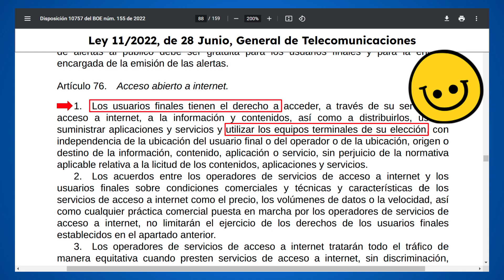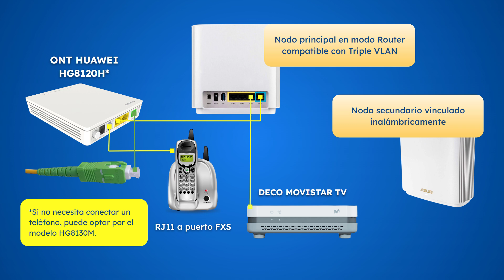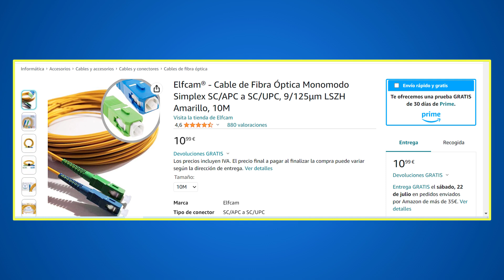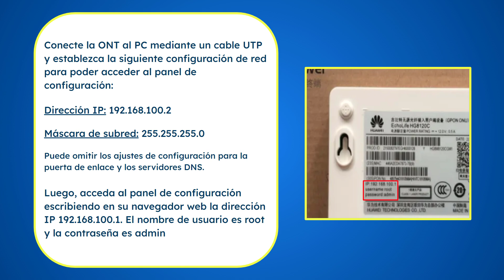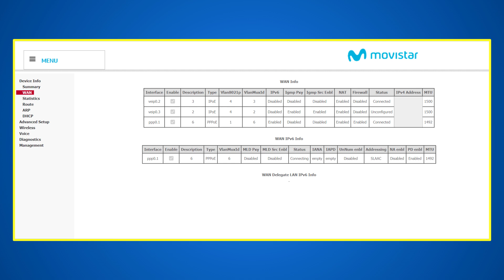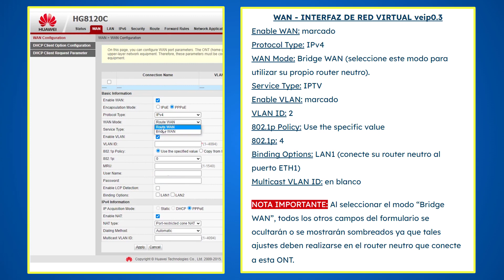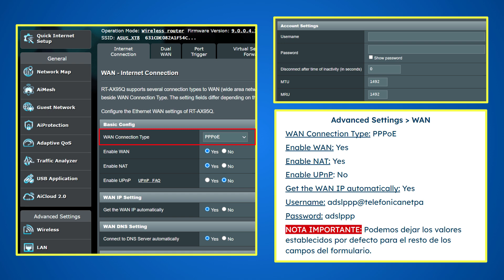¿Cómo quito el router de fibra HGU de Movistar y O2?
¡Aprenda a reemplazar el Router Smart WiFi HGU de Movistar y O2 por su propia ONT Huawei (8120H, 8120C o 8130M) y disfrute de la libertad de usar el router neutro que prefiera!

📌Si no puedes hacer clic directamente, copia y pega estos enlaces en tu navegador para ver los productos en Amazon España.

- ASUS ZenWiFi XT8 (WiFi 6 Mesh compatible con Triple VLAN de Movistar)

- Cable de Fibra Óptica SC/APC a SC/UPC

🛒ALIEXPRESS

- Momentos clave

00:00 Intro
01:08 Ley 11/2022
02:19 ONT Huawei 8120c
03:24 Latiguillo SC/APC a SC/UPC
03:40 Obtenr contraseña GPON
04:22 Acceder a la ONT
04:54 Autenticar ONT
05:22 ONT - VLANs en modo Bridge
06:13 HGU Movistar - Obtener datos IPTV
06:45 Router Neutro - PPPoE y VLANs